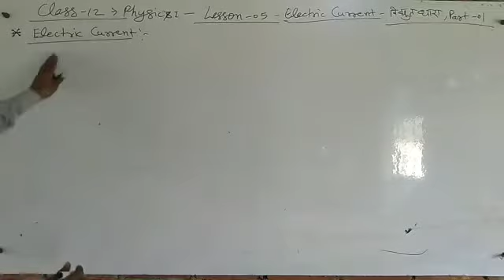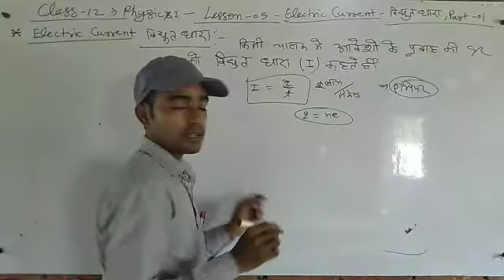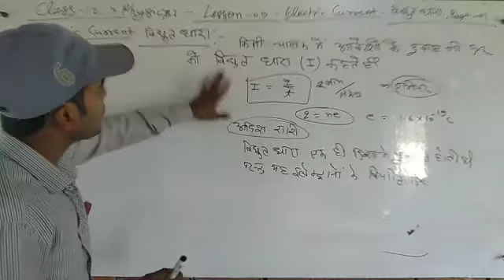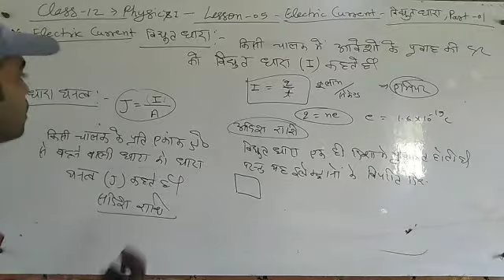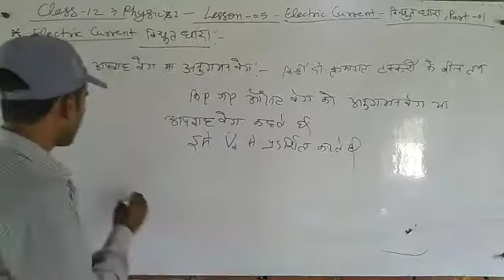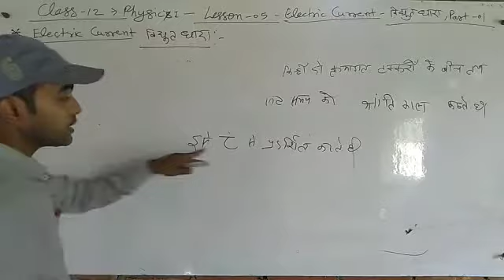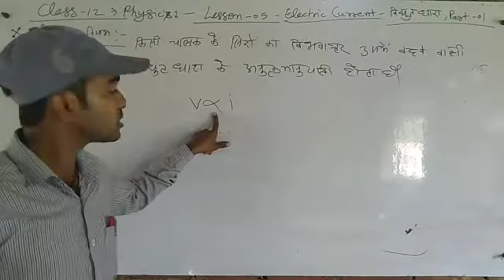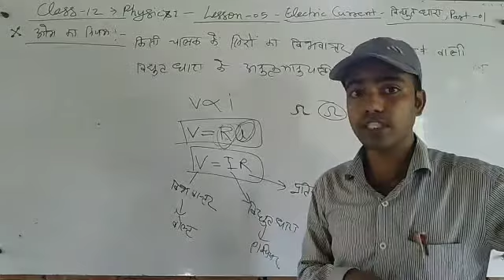Ohm Law's- ओम का नियम, अनुगमन वेग, विद्युत धारा Class 12 physics, Lesson 05,Part 01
Physics, chemistry and maths class 9,10,11&12

By ABHISHEK_VISHWAKARMA_LECTURES_Class12physics
Up board ncert Physics in Hindi language
Special Class
All videos

Online Class 12 Physics chemistry and maths